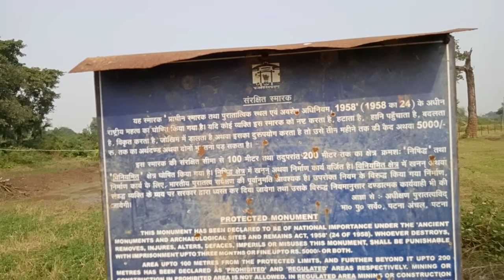Indian most unique and historical place